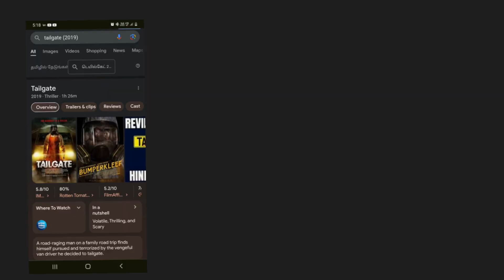Tailgate (2019) | Tamil Review Video | Soda Bottle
There are 80 million people who speaks Tamil language (World's oldest Language). But only half population knows English. How they will taste the world cinema? as not all foreign language movies are being dubbed in Tamil. So, We are just reviewing
movies in Tamil language for those Tamil people who don't know English.
In this Sodabottle Tamil channel, we will cover the following genres
Action Movies
Adventure Movies
Drama Movies
Romance Movies
Historic Movies
Science-Fiction Movies
Horror, Thriller and Mistry Movies will be reviewed at Sodabottle Tamil Channel as usual.

If you would like to remove any movie clips i have used in this video, send a email to and your clips will be removed immediately. We have invested lot of time and effort to raise this channel. I am happy to give the revenue to you.